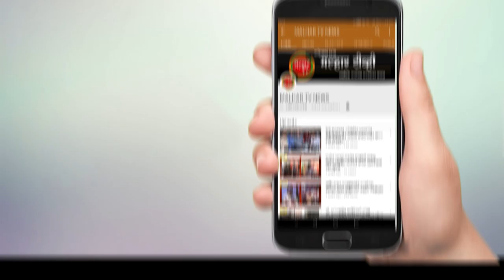महापालिका हद्दीतील छोटया मोठया व्यापार्‍यांना दैनंदिन व्यवसायासाठी परवानगी द्या - आ. प्रशांत ठाकूर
पनवेल महानगरपालिका हद्दीतील छोटया मोठया व्यापार्‍यांना दैनंदिन व्यवसाय करण्यासाठी परवानगी देण्याची मागणी आमदार प्रशांत ठाकूर यांनी पनवेल महानगरपालिकेचे आयुक्त सुधाकर देशमुख यांच्याकडे केली आहे.

१ ऑगस्टपासून लॉकडाऊनचे नियम जाहिर करताना दररोज सम-विषम तारखेप्रमाणे छोटया-मोठया व्यापार्‍यांची दुकाने सुरू ठेवलेली आहेत . परंतू पनवेल मधील डी-मार्ट तसेच सुपर /मिनी मार्केट मधील व्यवहार लॉकडाऊनमधील नियमांचा भंग करून दररोज सुरळीतपणे सुरू आहेत. ज्याप्रमाणे डी-मार्ट व सुपर / मिनी मार्केट सुरू आहेत. त्याचप्रमाणे सोशल डिस्टसिंगचे नियम पाळून महापालिका हद्दीतील छोटया-मोठया उद्योगधंद्यांना देखील दररोज व्यवहार करण्याची परवानगी मिळावी अशी संपूर्ण पनवेल महापालिका क्षेत्रातील व्यापार्‍यांनी मागणी केली असून सदर मागणी अमान्य केल्यास व्यापार्‍यांनी आंदोलनाचे पाऊल उचलण्याचे ठरवले आहे. सदर व्यापार्‍यांची मागणी ही रास्त असून नियमांचे पालन करून आपला व्यवसाय दैनंदिन सुरू करत असतील तर महापालिकेने परवानगी देणे गरजेचे असे निवेदनात अधोरेखित करून महानगरपालिका हद्दीतील छोटया मोठया व्यापार्‍यांना दैनंदिन व्यवसाय करण्यासाठी परवानगी देण्याची मागणी आमदार प्रशांत ठाकूर यांनी केली असून यासंदर्भात ठोस कार्यवाही होणार नसेल तर पनवेल शहर भारतीय जनता पार्टी मार्फत व्यापार्‍यांच्या आंदोलनाला पाठिंबा देईल, असेही आमदार प्रशांत ठाकूर यांनी जाहीर केले आहे.